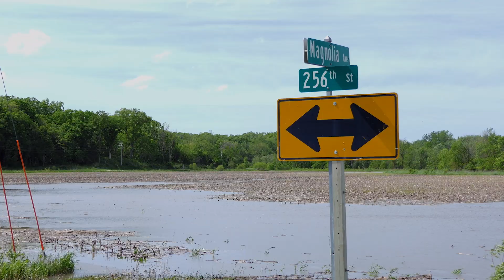The Loss of Iowa Topsoil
“The Loss of Iowa Topsoil”  is an excerpt from the film "A Place to Grow.

When farmers first came to Iowa, they found a beautiful, nutrient-rich land. Thousands of years of prairie grass growth and decay had created a perfect soil on which to farm. Once they began tilling the prairie to grow crops, the erosion factor came into effect and was compounded by their desire to quickly drain off the adjoining ground. Without the deep prairie roots to hold the soil in place, it washes away with every rain. Soon, much of that prime soil began running off into creeks and rivers and eventually ended up down the Mississippi River and in the Gulf of Mexico. In a little over a hundred years, Iowa went from multiple feet of topsoil to just, in some places, only inches.